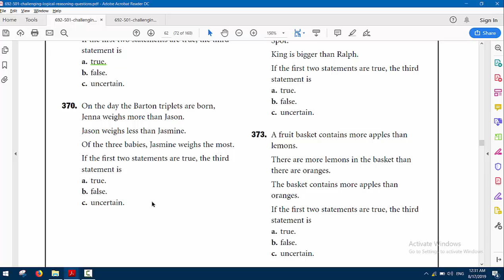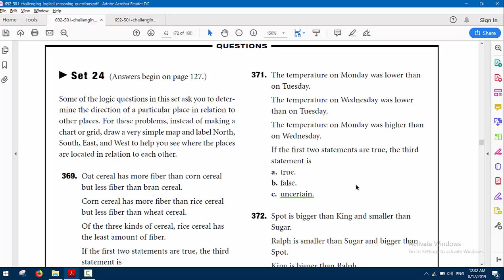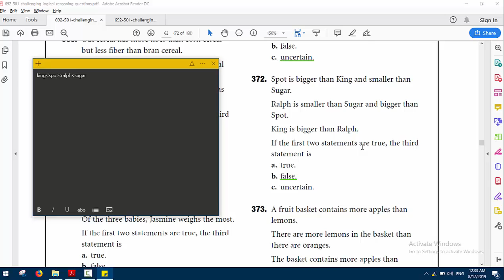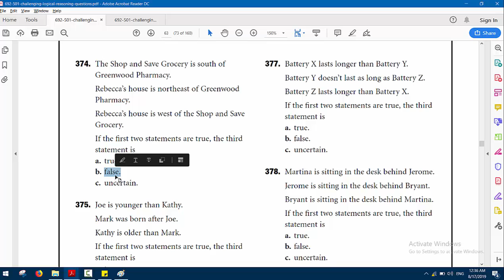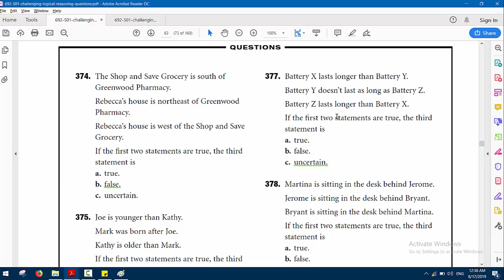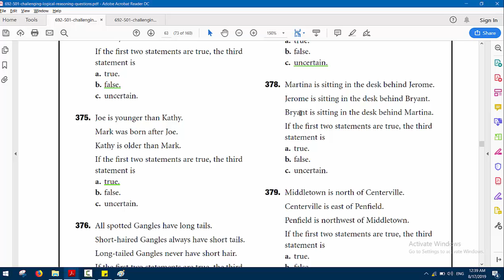501 Challenging Logic & Reasoning Problems | Set 24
مجموعة أصدقاء نظام على الفيس بوك، انضم معنا
لينك تحميل كتاب 501 Challenging Logic & Reasoning Problems
لينك تحميل كتاب The Ultimate IQ Test Book